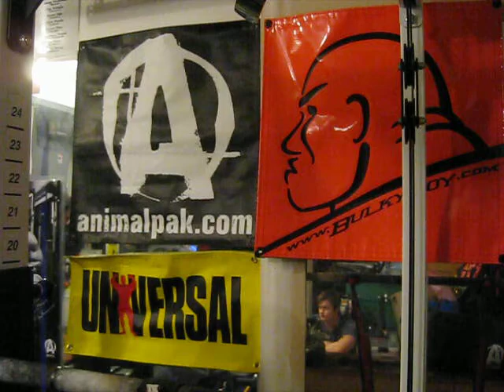Zack Nims (230 lb Log Press x 8 reps in 1 minute)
This was his drop set after pressing a 310 lb max rep.  We didn't record it but after this set, he strict pressed the 180 lb empty log for 10 reps.